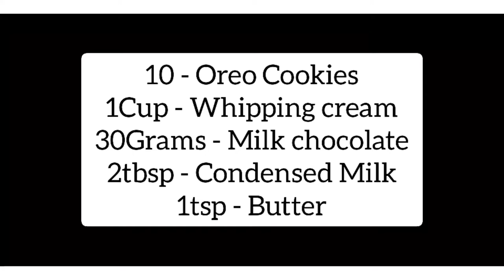Oreo Trifle Dessert | No bake Quick dessert | Chocolate dessert Recipe | Food Ka Jahan.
AssalamunAlaikum:)
Hope you all love to watch our simple and easy recipe of Oreo Trifle Dessert

INGREDIENTS:-

10 Oreo Cookies
1cup whipping cream
30gm milk chocolate
2tbsp condensed milk
1tsp butter